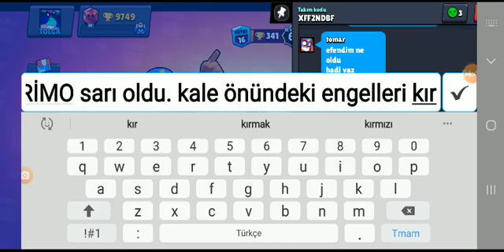BRAWL STARS:154.BÖLÜM GÖREV SERİSİ 2.PART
ÖNCEKİ 153.BÖLÜMÜ SİLMEM GEREKTİ